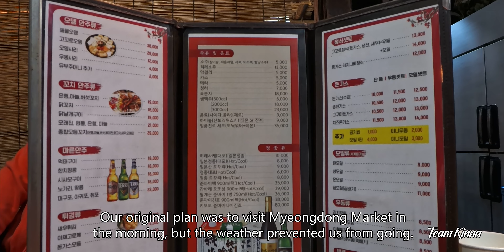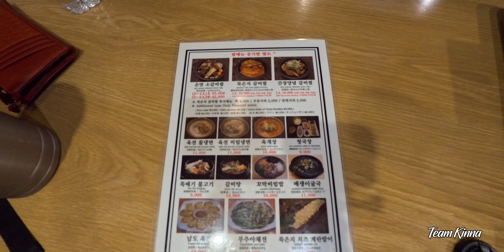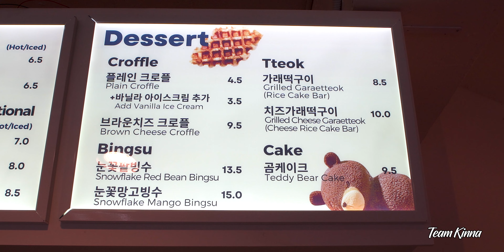The MUST VISIT Trio of South Korea! 🇰🇷 Myeongdong, Insadong & Ikseon dong! SEOUL VLOG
Explore the must-visit trio of South Korea in this Seoul vlog! From Myeongdong to Insadong to Ikseon dong, this video showcases the best of what Seoul has to offer. Don't miss out on these iconic destinations! 🇰🇷

Join us as we explore Seoul's famous shopping districts, starting with the bustling Myeongdong Market where you'll find endless rows of shops and street food vendors! 👋 Take a stroll with us through the traditional Insadong Street, known for its cultural charm and authentic Korean crafts, before we end our journey at Ikseon dong, a trendy neighborhood filled with hidden cafes and vintage shops. 🌟

🏢 HOTEL ACCOMMODATION:
We stayed at Rainbow Hotel Myeongdong. It's an "adult only" (kids are not allowed) hotel. But they made an exemption for us since we were already booked when we informed them that we're coming with a minor (w/c is why we're not featuring it on our videos). It's a very simple, no frills but affordable hotel that we booked via Agoda.

🚕 TRANSPORTATION:
Initially we were only manually hailing taxis. But language barrier convinced us to use the Kakao Taxi app. We still recommend that you always have Google Translate at the ready since most Korean's are only familiar with basic English.

💳 PAYMENTS:
We used EZL cards (that we purchased at the Nice to CU convenience store near our hotel) and credit cards to pay for our transportation, food etc.

💵 We used KLOOK to book our tickets, accommodation, transport and activities.

📍 NAVIGATION:
Naver Map was our app of choice for navigation since Google Maps only partially work in South Korea.

CHAPTERS:
00:00 Intro
00:38 Day 2 Lunch
02:01 Myeongdong Market
05:39 Insadong Street
15:06 Going to Ikseon dong
17:46 Ikseon dong